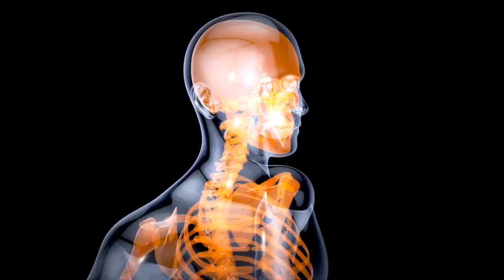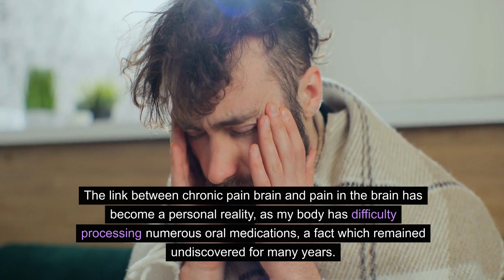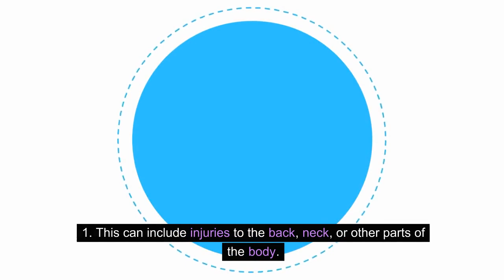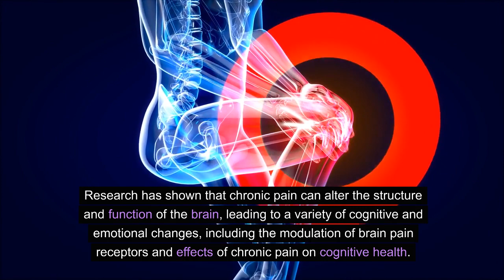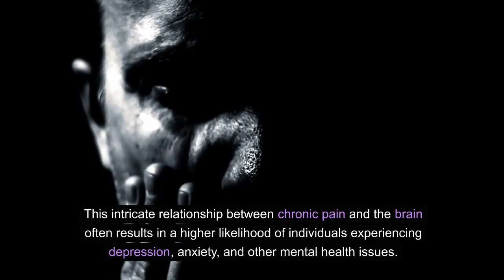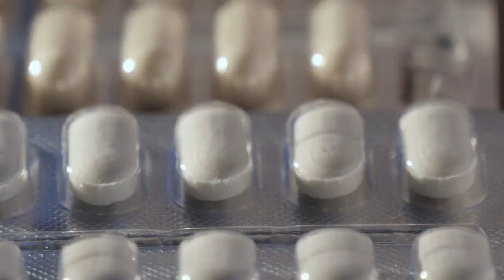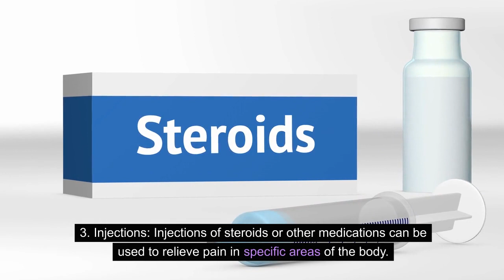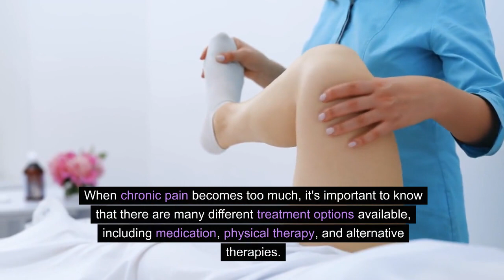Chronic Pain Changes Everything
In this informative video, we delve into the fascinating world of chronic pain and explore the intricate science behind its effects on both the brain and body. Chronic pain is a complex condition that affects millions of individuals worldwide, impacting not only their physical well-being but also their emotional and mental health.

Research has shown that chronic pain can have a profound impact on the brain. It alters the brain's structure and function, leading to changes in the way we perceive and experience pain. Our brains become hypersensitive to pain signals, amplifying the intensity of pain sensations. This phenomenon, known as central sensitization, can contribute to the persistence and severity of chronic pain.

But the effects of chronic pain go beyond the brain. It can significantly impact one's lifestyle, limiting their ability to engage in daily activities and enjoy life to the fullest. Simple tasks that were once effortless may become challenging and exhausting. The constant presence of pain can lead to feelings of frustration, helplessness, and even depression.

Understanding the science behind chronic pain is crucial in finding effective ways to manage and alleviate its symptoms. By exploring the intricate relationship between pain and the brain, we can develop targeted treatment strategies that address both the physical and psychological aspects of chronic pain.

Join us in this eye-opening video as we uncover the fascinating ways in which chronic pain affects your brain and body. Gain insights into the latest research and discover practical tips for managing chronic pain and improving your quality of life.

Whether you are someone personally affected by chronic pain or simply curious about this intriguing topic, this video is a must-watch. Don't miss out on the opportunity to enhance your understanding of chronic pain and its impact on both the brain and lifestyle.